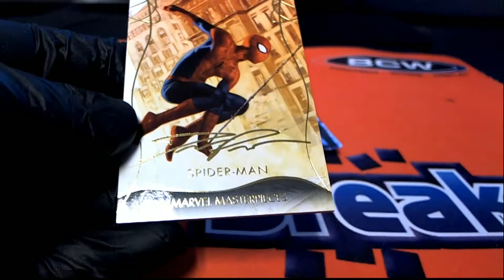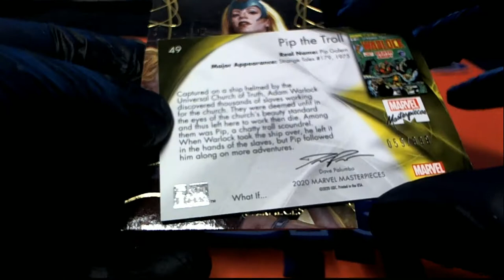2020 Topps Marvel Masterpiecs 2 PACK RIPS FOR KP